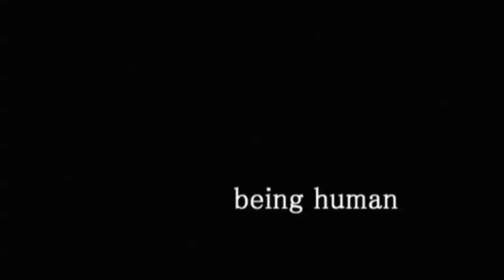Being Human Clip - Tom Says Goodbye to Natasha (5x05 Spoilers)